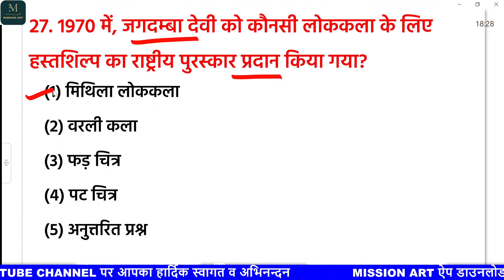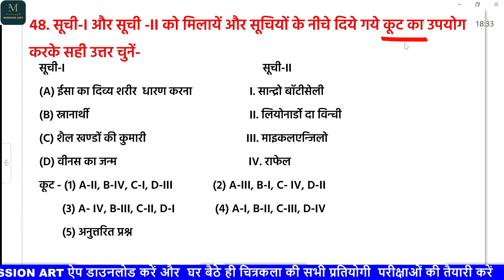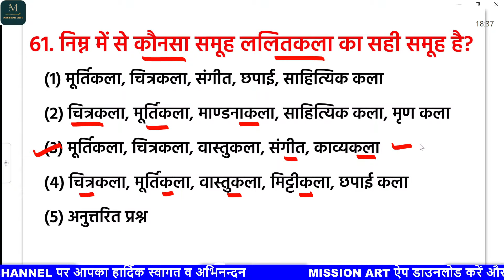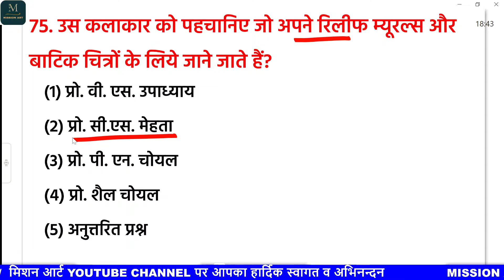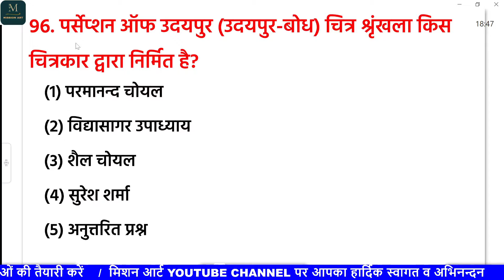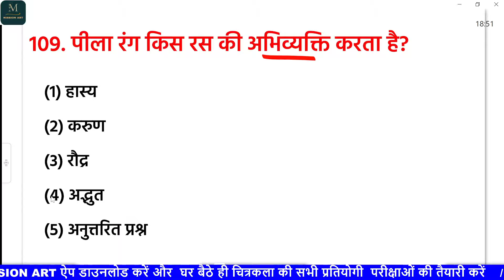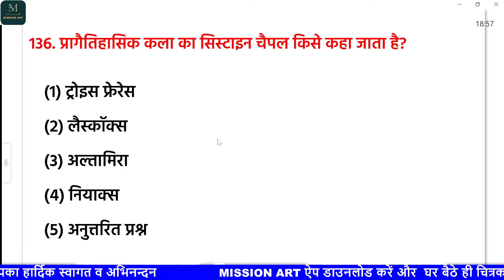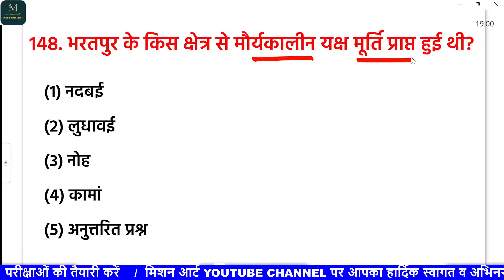RPSC Assistant Proffeser Official Answer key Drawing & Painting Paper-I 2023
MISSION ART चैनल को ज्वाइन करने के लिए यहाँ  click करें -

RPSC Assistant proffeser Drawing & Painting paper-I 2023/असिस्टेंट प्रोफ़ेसर ड्राइंग एंड पेंटिंग 2023-